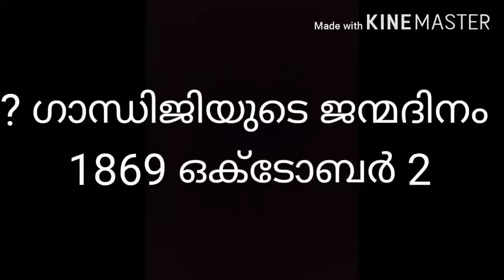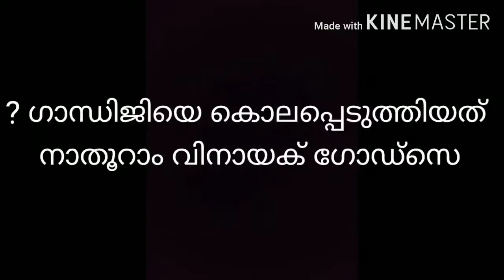Gandhi quiz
Small talks